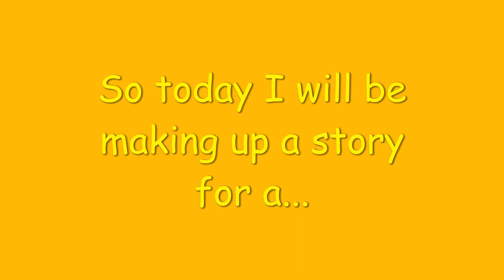What if Bumblestripe was evil . . .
Find out what I think would happen if Bumblestripe was evil!